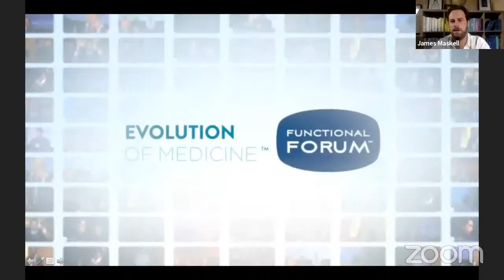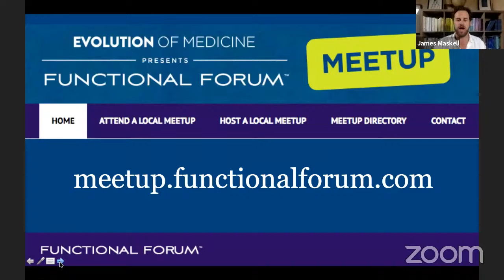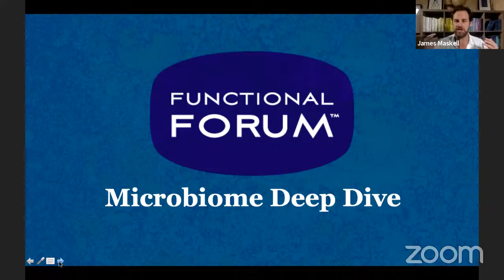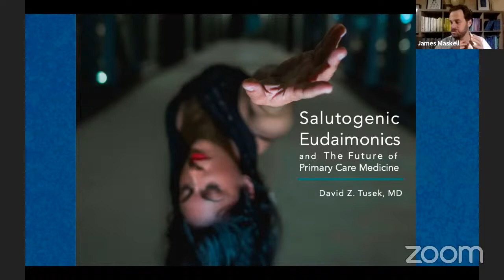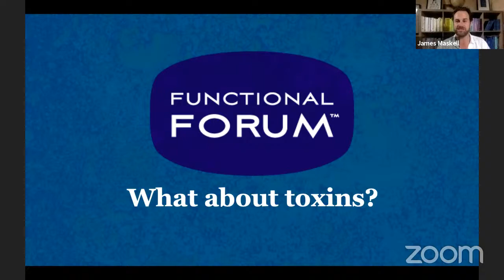March 2021 Functional Forum: Reinvention Part 3: The Gut MicroBiome, Enzymes and Toxins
Dr. Tom O’Bryan
Dr. Kristine Burke
Patricia Devers, DO

Evolution of Medicine is thrilled to announce the third in our Functional Forum event series focused on reinvention.

In the January Forum, we looked at key areas of reinvention in medicine, including clinical focus and payment models. In February, we talked about the central role of gut health and how it can impact systemic transformation. This month, we're going to go deeper into the reinvention of medicine with two functional medicine experts, and then talk about how to scale up the message.

Our first guest is Dr. Tom O’Bryan, who has been one of the leading educators in functional medicine for decades. Dr. O’Bryan will be discussing the gut microbiome, practical ways to reset the gut microbiome, and his philosophy and best practices for creating sustainable health amidst the reinvention of chronic disease.

Dr. Kristine Burke has been practicing functional medicine for more than two decades and is also the host of the Folsom Functional Forum meetup. She is an expert on how toxicity affects our health. In this interview, she discusses four different ways in which toxins affect gut function and overall health.

As we wrap up open enrollment for the Practice Accelerator, James will be sharing how practitioners in our Practice Accelerator community are closing the educational gap and building strong, resilient practices to power the reinvention of medicine.